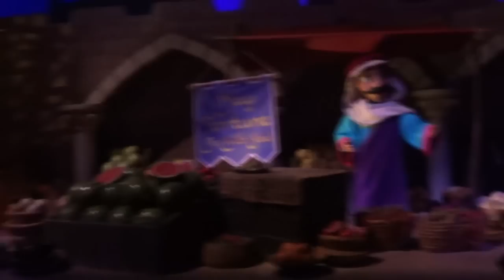東京迪士尼海洋 - 辛巴達傳奇之旅 Tokyo Disneysea - Sindbad's Storybook Voyage